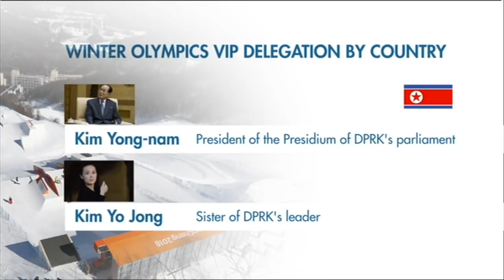Pyongyang military parade ahead of PyeongChang Olympics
The DPRK's "smile" diplomacy over the Winter Games appears to be short-lived after the country held a military parade on Thursday to mark the 70th anniversary of the founding of the Korean People's Army. It's usually held in April but Pyongyang moved it up to the eve of the opening ceremony of the PyeongChang Winter Olympics. Is this a mild form of provocation? Listen to the answers from Rong Ying of the China Institute of International Studies; Jenny Town of the Johns Hopkins School of Advanced International Studies; and, Jonathan Pollack of the Center for East Asia Policy Studies.